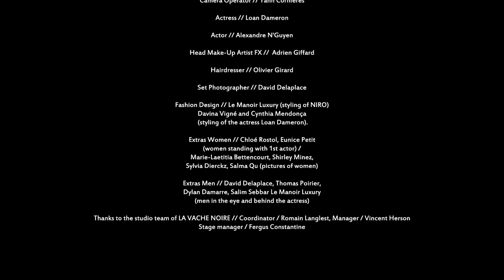Niro - Sors de ma tête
Extrait des Albums

Ambition Music / Capitol Universal / TherapyMusic